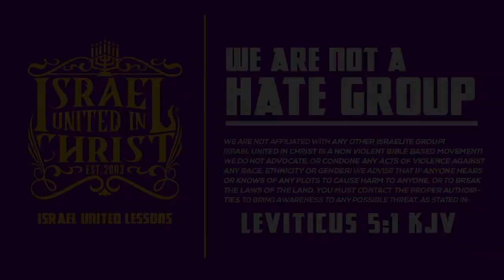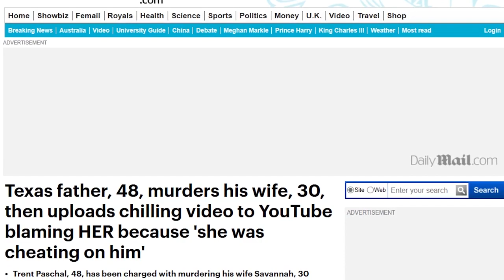Sister Says The Cross Forgave Her For Her Sins❓️